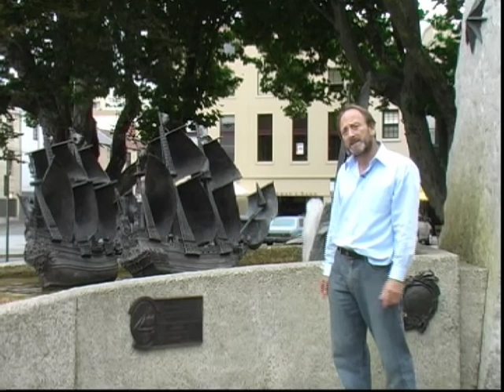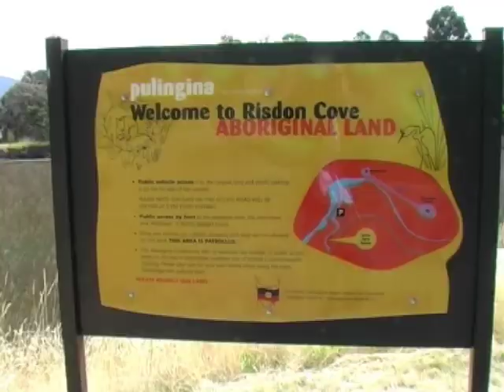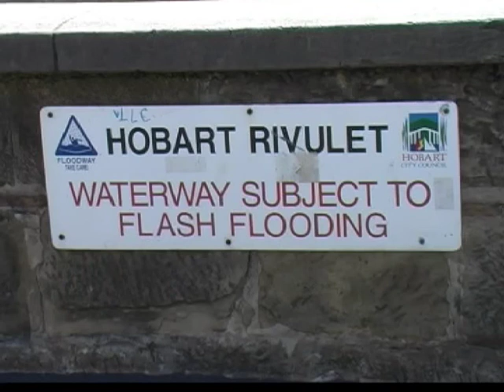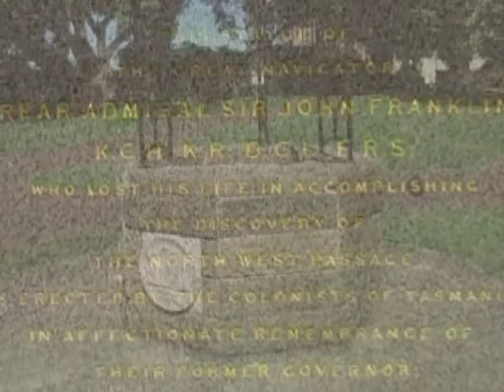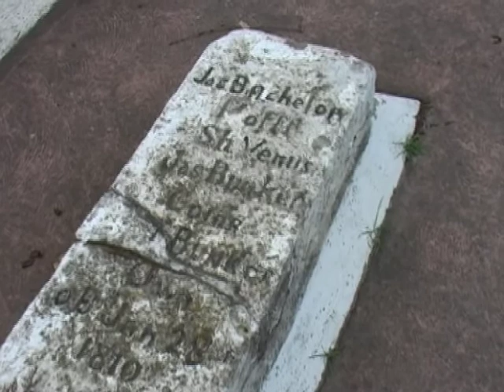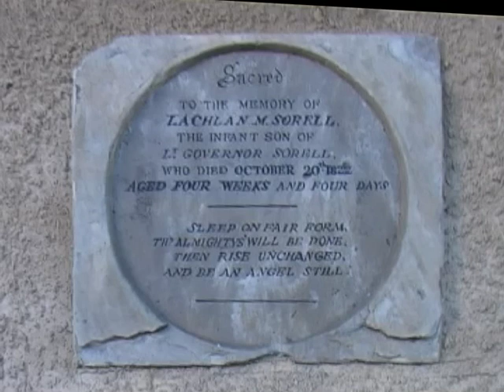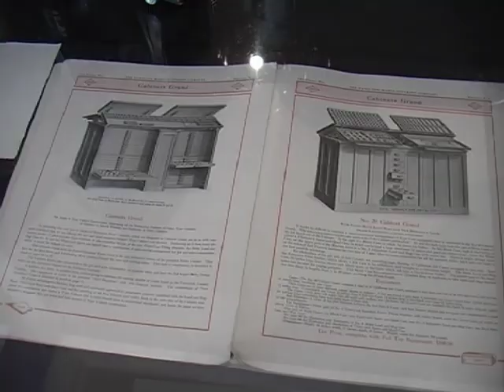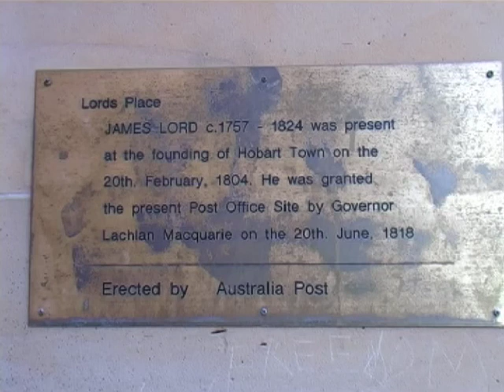The Founding of Hobart (Australia)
Education, history, Risdon, Risdon Cove, Tasmania,  cities, towns, urban, settlement, Aborigines, aboriginal, colonies, colonialism, Collins, Abel Tasman, Van Diemen's Land, Port Arthur, William Bligh, Sullivan's Cove,

The historical narrative surrounding the founding of the city of Hobart, Tasmania, Australia, is described using archival images and relevant locations to provide a contemporary (2010) backdrop to the narrative.